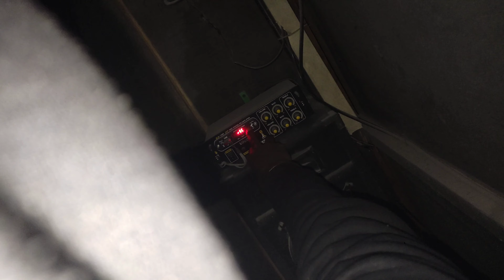BHOOTON KE SAATH DANCE😂IN HORROR HOUSE ❌GALAT SCENE KARDIYA‼️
If you liked my videos so pls don't

                            ❣️❣️byy byy❣️❣️ byy